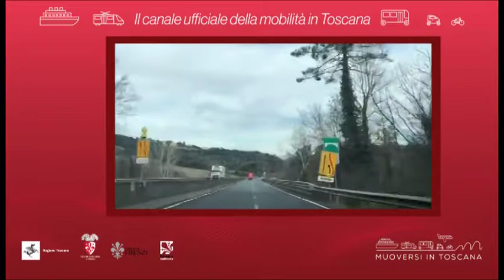Muoversi in Toscana - Edizione delle 11 del 1 settembre 2020